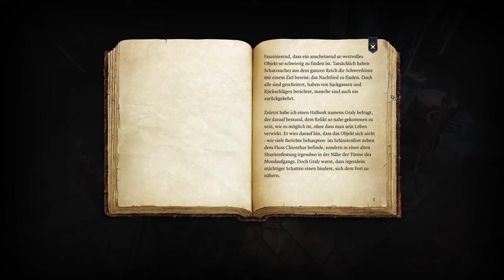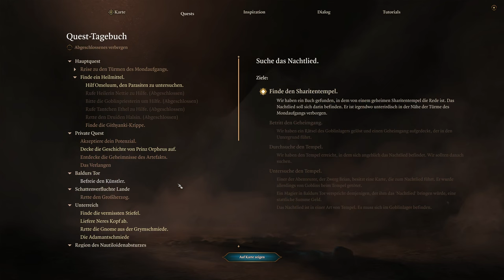Baldurs Gate 3 Let's Play #40: Zwergen-Schubsen auf dem Boot nach Grymschmiede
Dark Urge im Honour Mode mit immersiven Mods: Für diesen Run habe ich mir etwas ganz besonderes ausgedacht: Für die Story, das Gameplay, die Party und auch die Mods. Außerdem spielen wir im neuen Modus "Ehre", der noch schwieriger als Taktiker / Tactician ist.
Unsere Heldin ist Liliana, eine Halb-Drow, Halb-Tiefling Zauberin mit dem Dark Urge / Dunkles Verlangen Hintergrund.